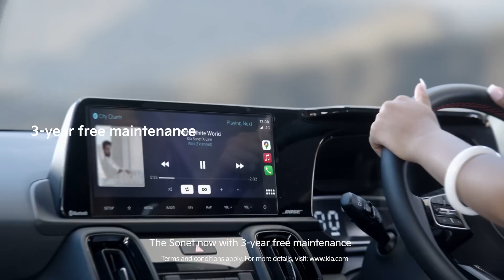Kia India | Sonet | Wild & Free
Get ready to be wild and free of worries.

Drive home the Kia Sonet of your dreams completely worry-free with 3-Year Free Maintenance* and 5 years Warranty Coverage*.

It's undeniably wild.